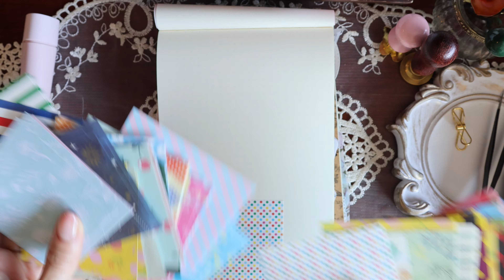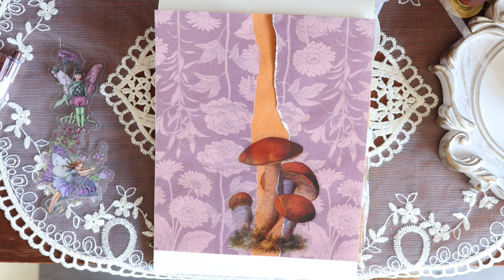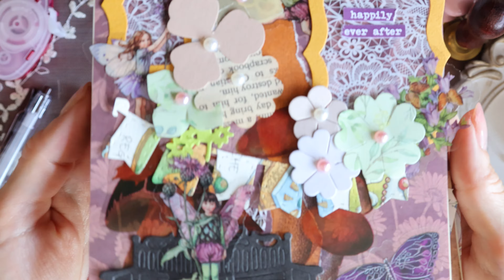ASMR/ art journal with me/autumn /コラージュ制作動画